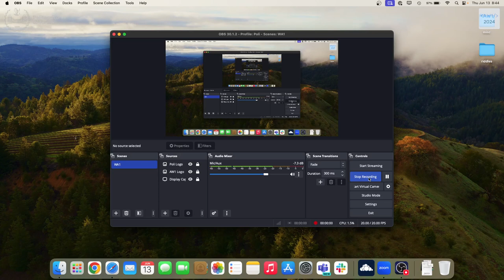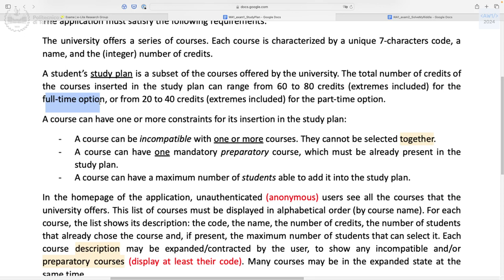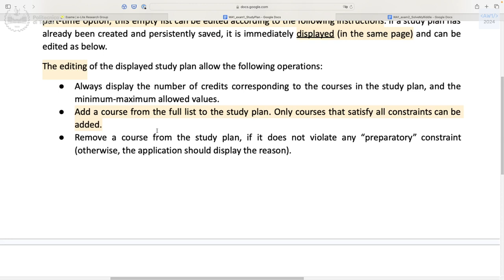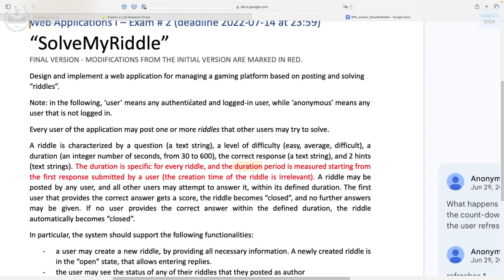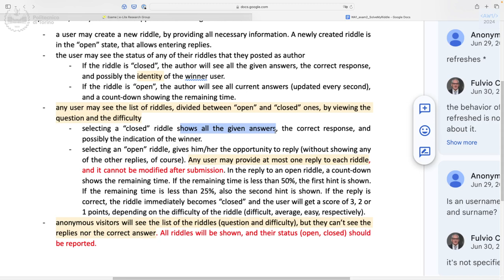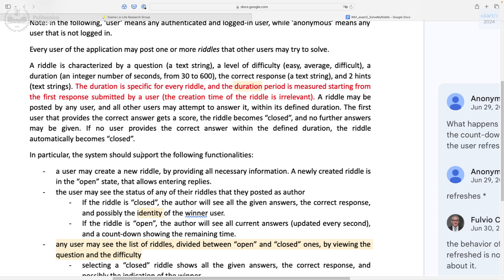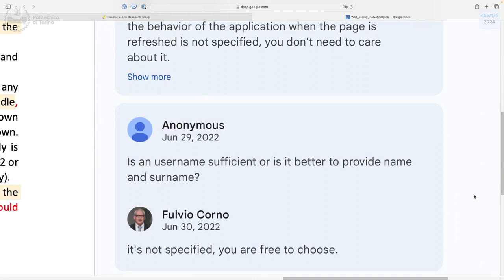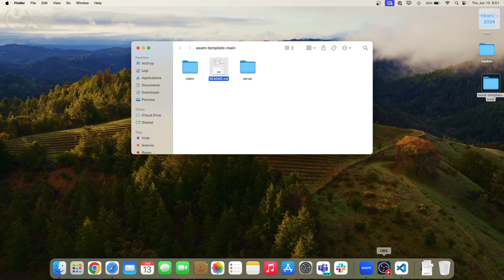AW1-2024-L29: Simulazione d'esame (parte I)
Lezione 29, data 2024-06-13: Simulazione d'esame (parte I)